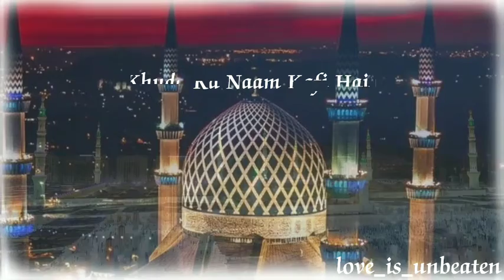Ramzan Kareem whats App status 2021 | Naat Shareef status | New Naat status 2021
Khuda Ka Zikar Karta Hoon Sakoon e Kalab Milta Hai Khuda Ke Is Deewane Ko Khuda Ka Naam Kafi Hai Ya Mere Allah Ya Mere ...

please please please please please please